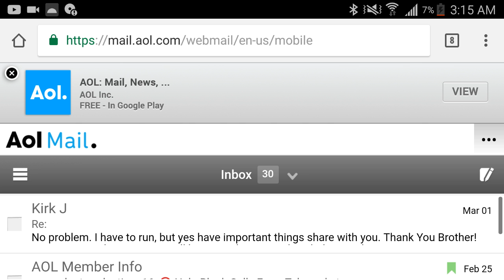Big Shout-Out to Kirk J!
This is a shout-out video!